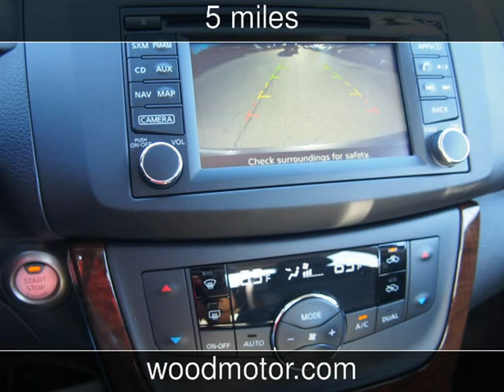2015 Nissan Sentra SL New Cars - Harrison,Arkansas - 2016-09-28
See more details about this new car This 2015 Nissan Sentra SL with 5 miles is for sale at Wood Motor Company.